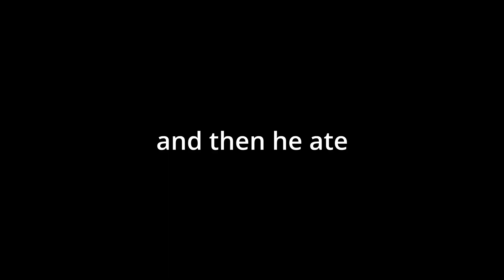A very proFFesional game of Chess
Round 1 - 0:00
Round 2 - 10:35
Round 3 -  21:10
Follow me to get updates on everything